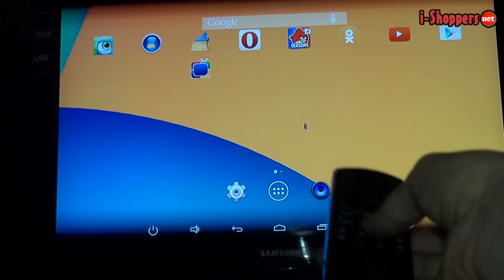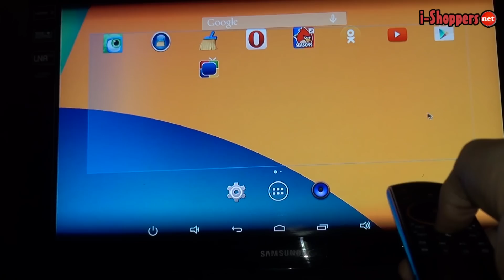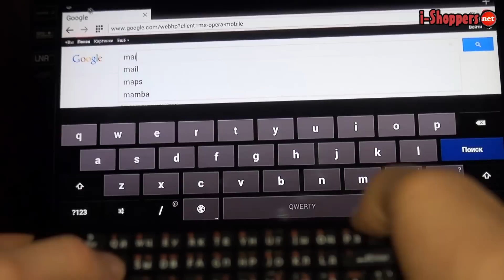Rii mini i25 - обзор: пульт (воздушная мышь) с русским языком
Универсальный программируемый пульт для ТВ-боксов на Андроид, приставок, ноутбуков и любой др. бытовой техники. Текстовый обзор с надежными продавцами в Китае